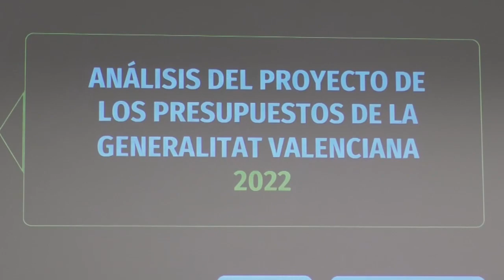CEV e Ineca exigen mayor territorialización en los presupuestos de la Generalitat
Los Presupuestos de la Generalitat han asignado a la provincia de Alicante 259,6 millones de euros para el 2022 -94 millones más que un año antes- y por segundo año consecutivo, el Consell ha designado inversiones ligeramente superiores a la población de la provincia.